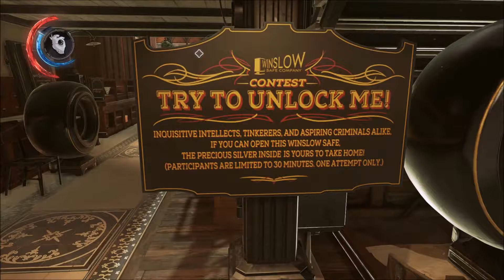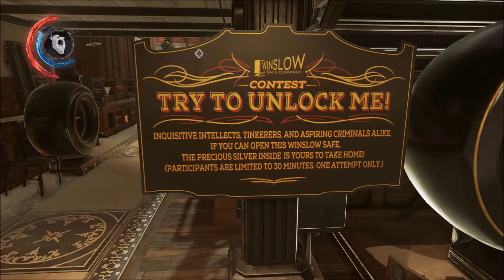Bank Robbin' and Train Snatchin' : Dishonored 2 Gameplay Episode 5